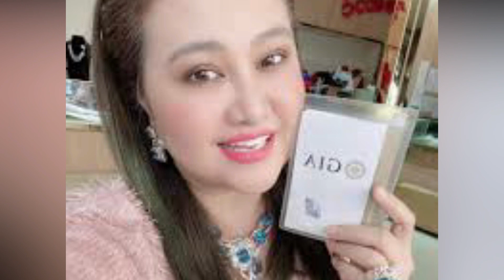အမိုက္စားပံုေတြေၾကာင့္ နာမည္ႀကီးသြားတဲ့ သူတို႔ႏွစ္ဦး (Burmese Cele News)